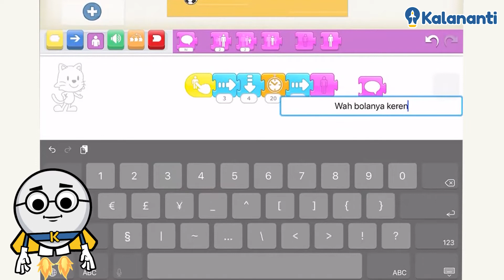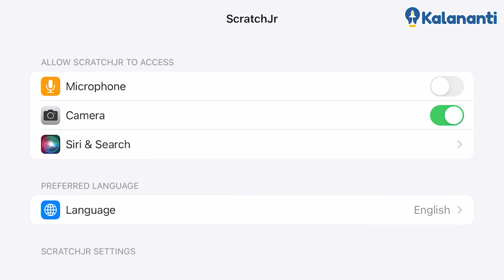Belajar Coding Anak - Menambah Suara dan Dialog Ep. 4 | ScratchJr (5-6 tahun)